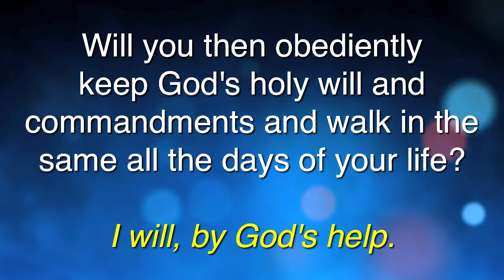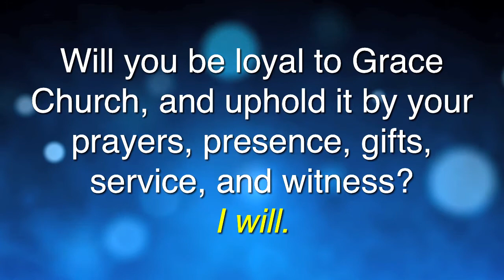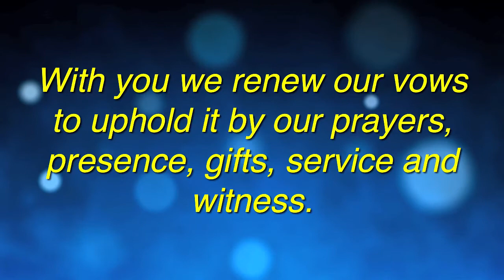Baptisms & New Partners - 11/17/18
Baptisms and new partnering members.

Grace Church
Cape Coral - Fort Myers - Sarasota, FL